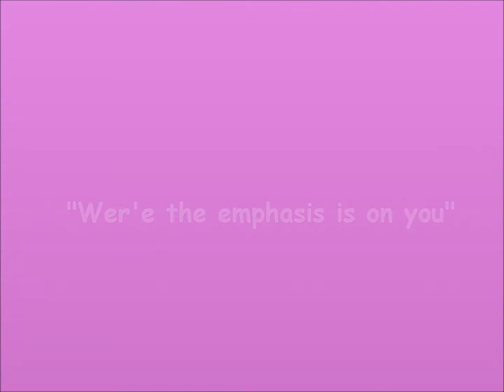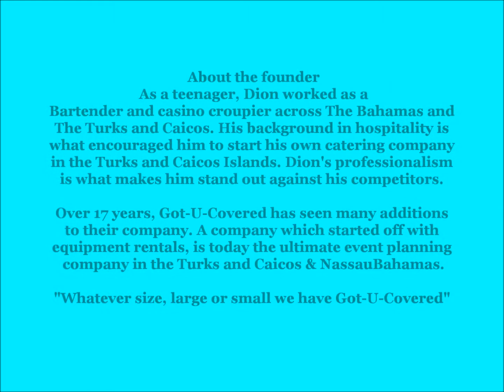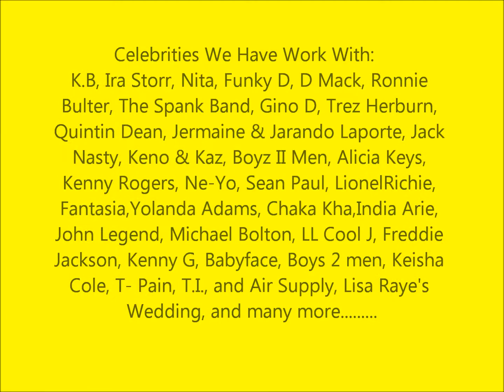got u covered web site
got u covered